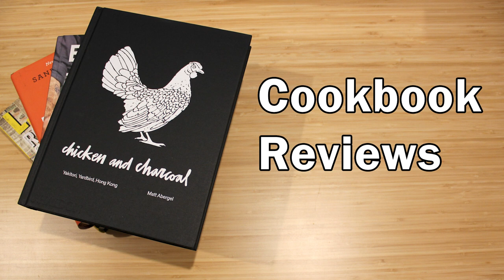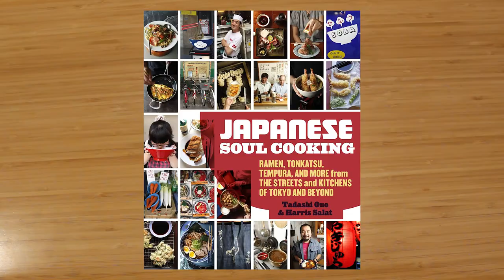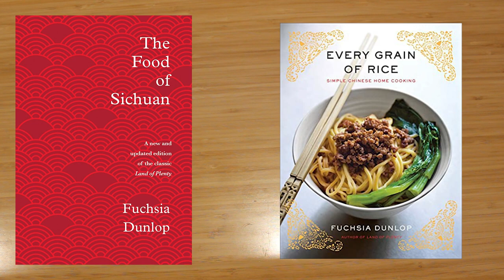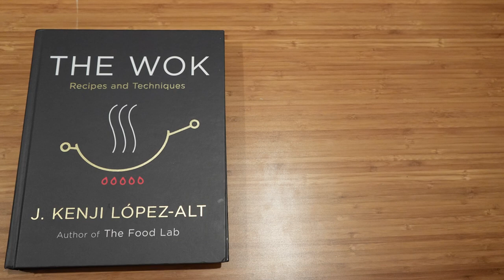Cookbook Review: The Wok by Kenji Lopez Alt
In this video,  I will be reviewing the Wok by Kenji Lopez Alt.

Let me know what you think of the new format!